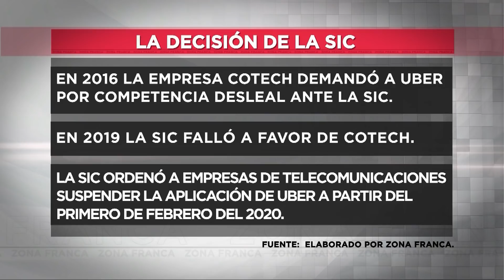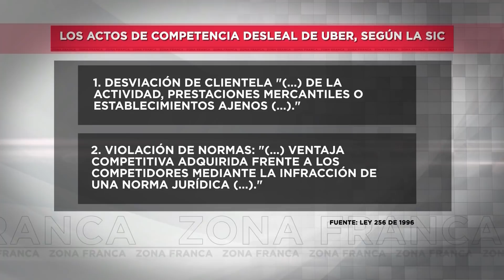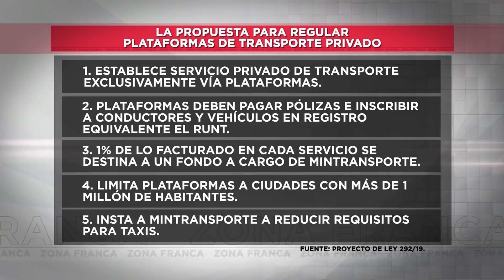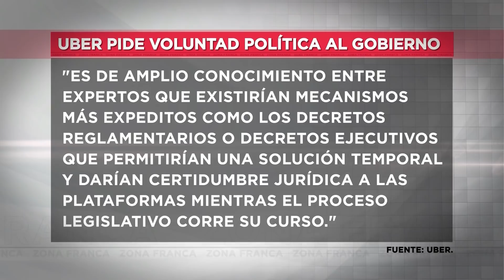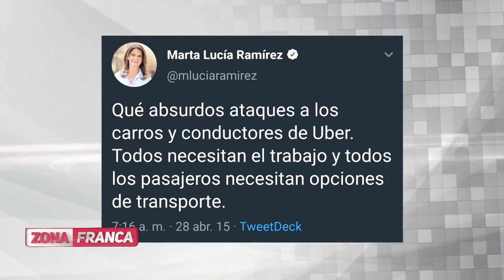Zona Franca | ¿Cuál es el panorama de las aplicaciones de transporte luego de la salida de UBER?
Hablamos de la salida de Uber y de la posible reglamentación para las aplicaciones móviles de transporte.

El debate fue con Hugo Ospina, Edwin Ballesteros, Mauricio Toro y Rafael Gaviria.

Zona Franca es un programa de opinión colombiano dirigido por Daniel Pacheco.